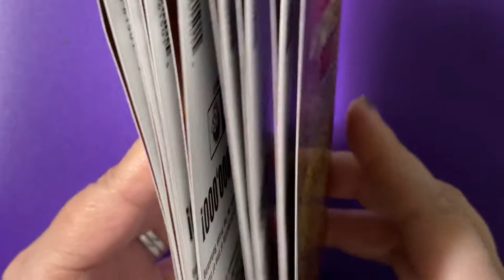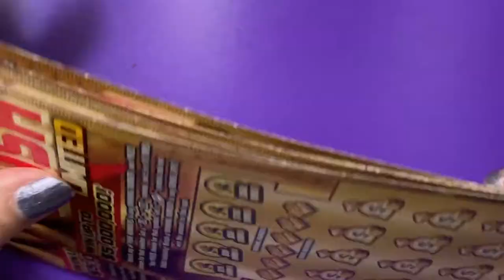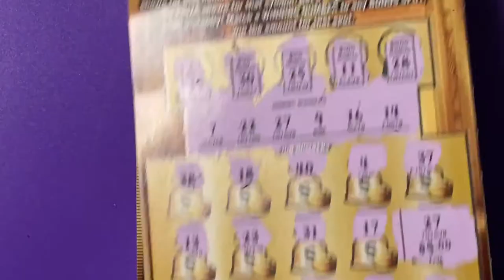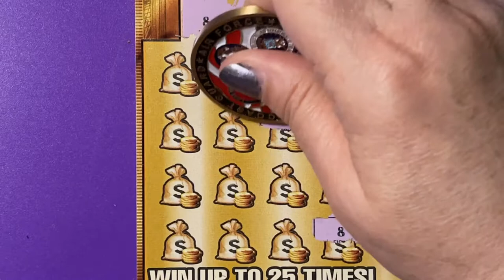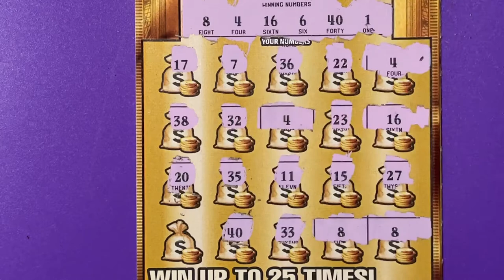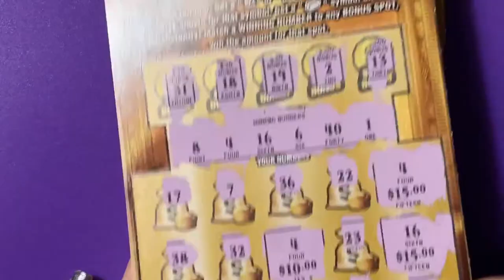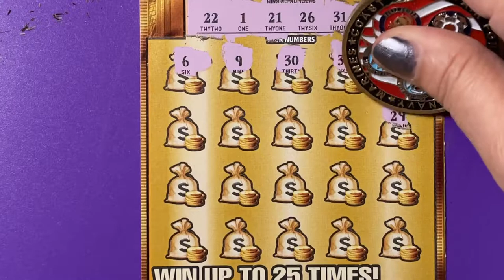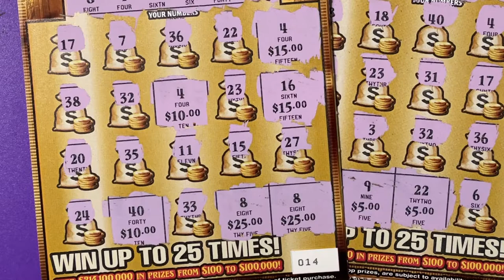GOLD RUSH FROM PUBLIX Part 1 of 5 WOW, SURPRISE!